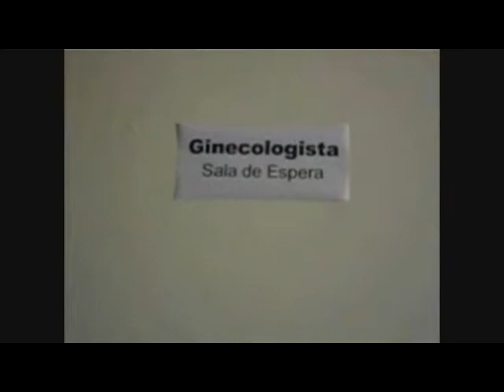Seu Pereira.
video engraçados